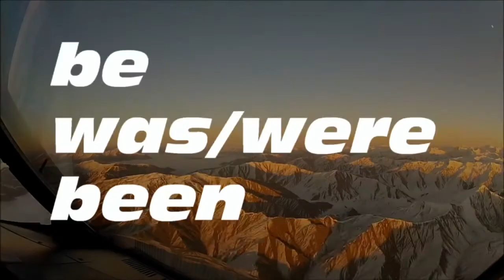irregular verbs 5eme